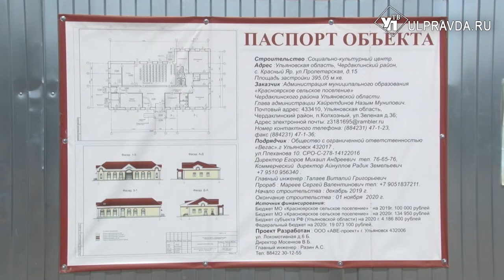В Чердаклинском районе строится новый ДК с тренажерными залами, библиотекой и арт-пространством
На этих кадрах видеообращение вокального коллектива  «Рябинушка» из села Красный Яр. Хор просит помощи у Владимира Путина, чтобы тот поспособствовал строительству в населенном пункте Дома культуры.